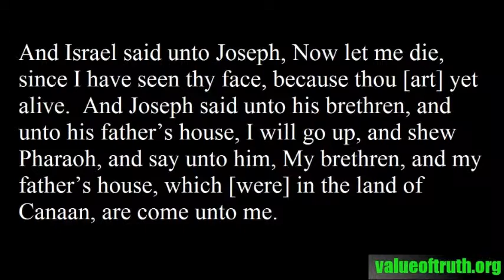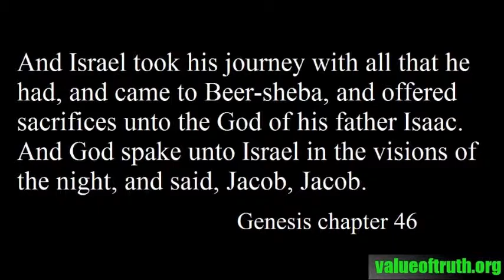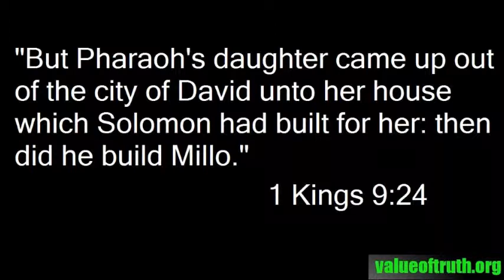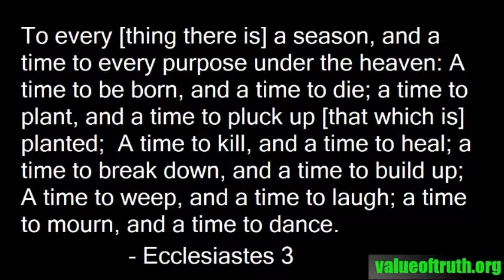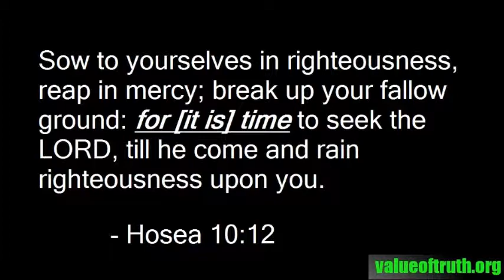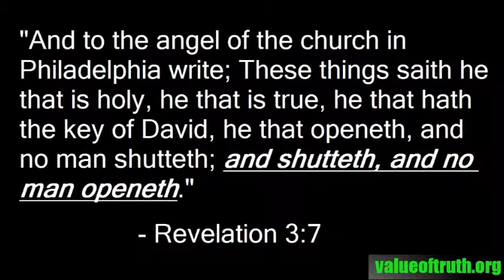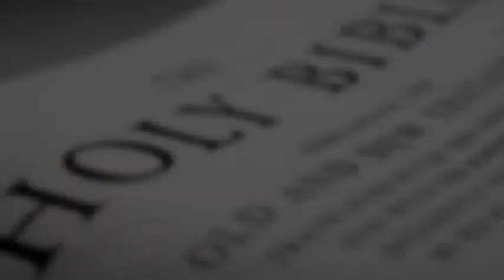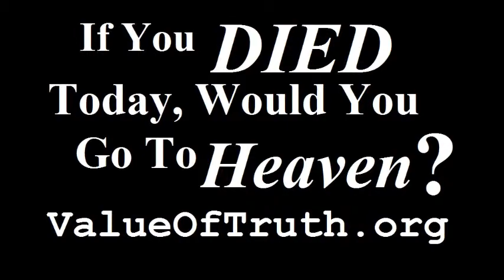When Is It Time To Move On? (Genesis 46)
A study in the book of Genesis chapter 46.